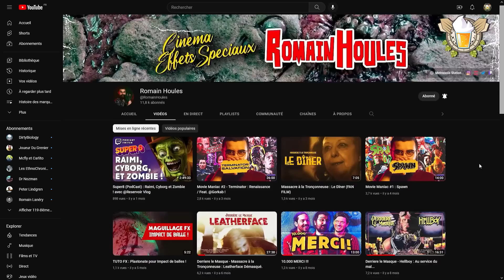Cette bière est vraiment très spéciale ! Une bière et Jivay 153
📫 Vous voulez m'envoyer un courrier ? Un colis ? Une binouze ?!
Une bière et Jivay
55 rue de Montels Saint-Pierre
34070 Montpellier
FRANCE

Alors la bière, même si c'est bon... abusez-en avec modération !!!

Écrit, réalisé et présenté par Jivay
Avec @RomainHoules et @Lytnim

FORCE ET HOUBLON !